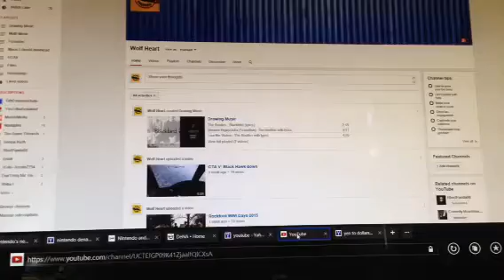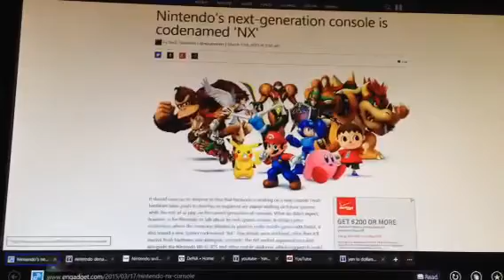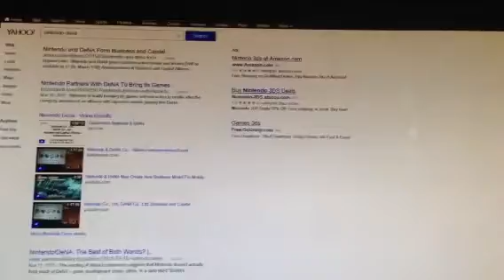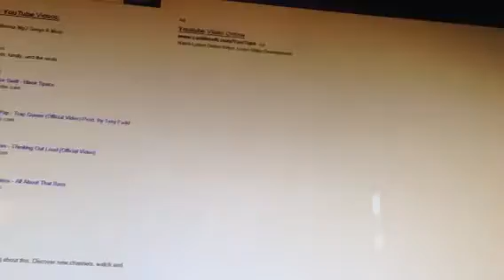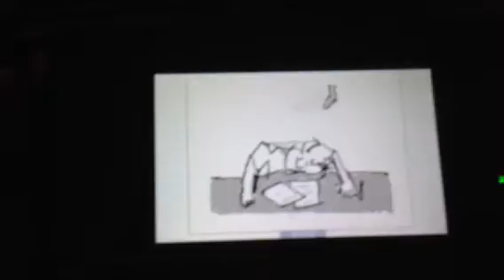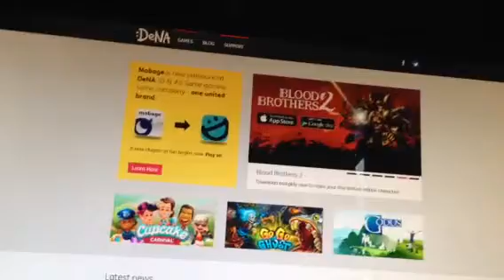The future of Nintendo: NX and DeNA!